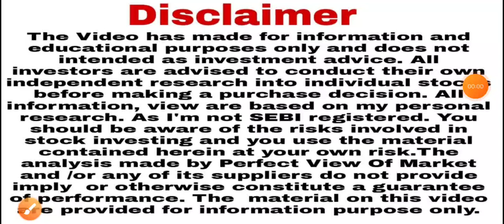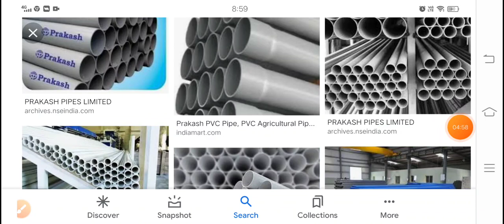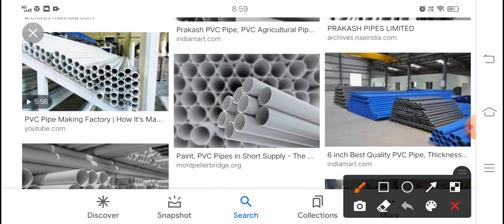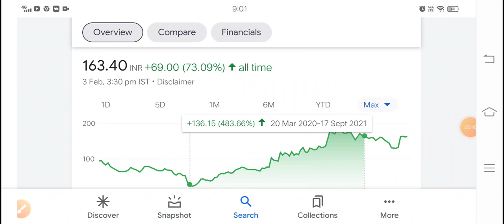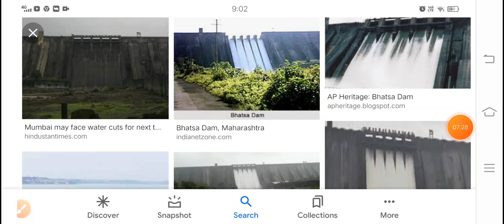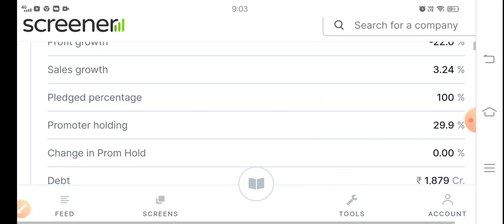छोटा निवेश बड़ा मुनाफा IndiaMART Suzlon urja global Trident PPL spml